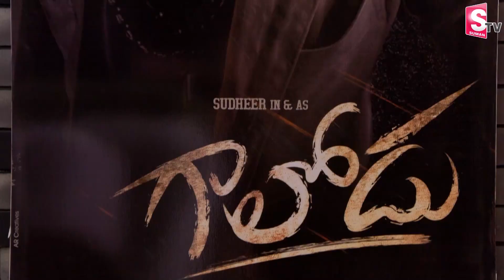Sudigali Sudheer Gives Clarity On Software Sudheer Movie Flop | Sudigali Sudheer Latest Interview